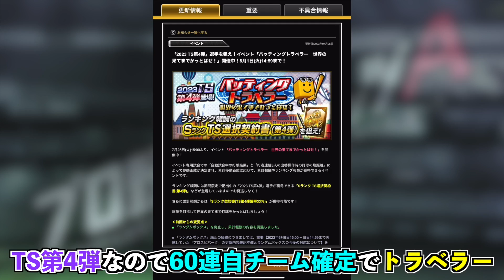安藤優也が約7年ぶりにプロスピAに登場！ ただし査定年度が2003年？ TS初登場安藤優也を阪神純正は獲得すべき？【プロスピA】【阪神純正】#713